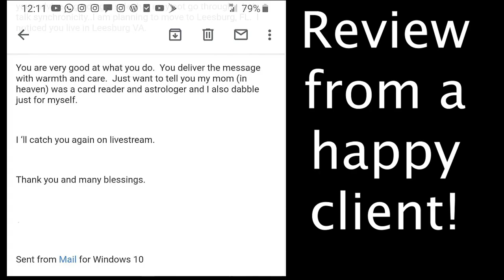CORONAVIRUS AND CALIFORNIA PSYCHIC READING | STATE QUARANTINE, VACCINE [LAMARR TOWNSEND TAROT]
Hi, I'm Lamarr Townsend Tarot. You can purchase a personal reading from me via my and in this video I talk about and do a psychic tarot reading update on the COVID-19 a.k.a coronavirus outbreak and quarantine as well as possible vaccine and solution in California that has spread to the US and how it will affect the economy, job loss, retail, unemployment, and layoffs and whether or not there will be assistance from the government in terms of aid, financial aid, and financial relief in terms of bill collectors, landlords and rent, etc. There have been reports of people dying of the coronavirus in the United States of America (USA) and the CDC has issues warnings. Some ways you can catch the coronavirus are by touching contaminated objects and then touching your eyes, mouth, or nose without washing your hands and through air-borne means. I talk about what caused the coronavirus, what are the symptoms of the coronavirus, and plant-based diets. I believe the coronavirus was started by contaminated red-meat or pork and poor hygiene environments for the animals and where the food is prepared. Some symptoms of the coronavirus are nausea, feeling like you have a stomach bug or a stomach virus or you ate bad food, fever, it may feel like your stomach is bursting, sweating, chills, and more. This is the coronavirus explained for dummies.